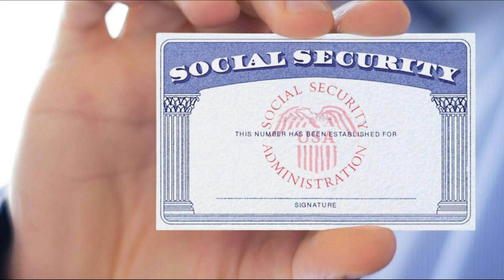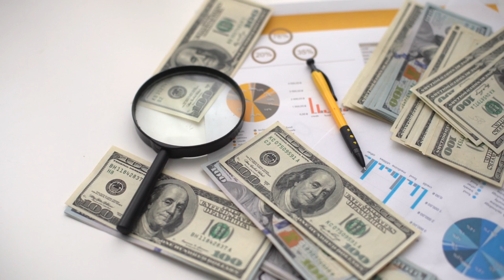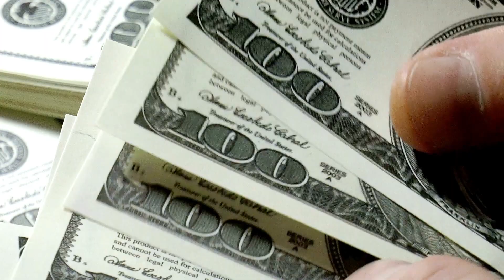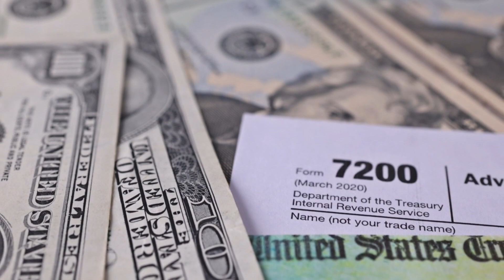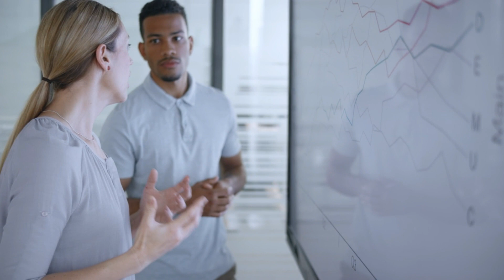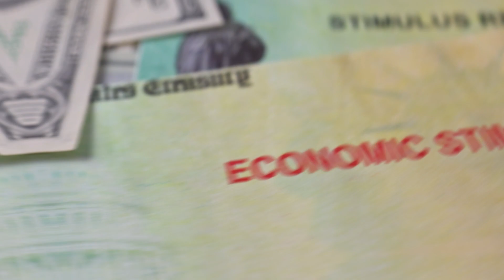SOCIAL SECURITY + IRS TAX REFUNDS, CHILD TAX CREDIT, WIC & FEDERAL FUNDING